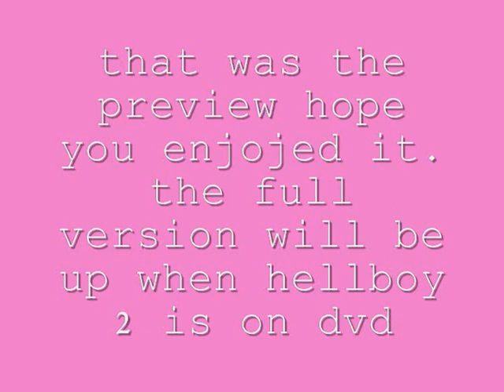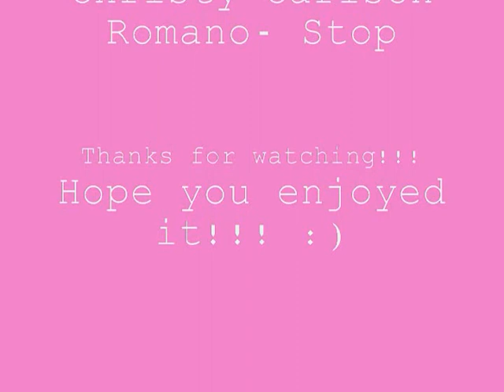Preview: Kim's Crushin' on the Prince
*NOTE: THIS VID IS NOT A LIP SYNC* i say that because it may look that way from the first clip.this is a vid about KP having a crush on Prince Nuada from hellboy 2, this is just the preview i have to wait for the hellboy 2 dvd to make the full vid the story of how she met the prince in the first place will be in the description under the full vid and it will be up on fanfiction.net soon.